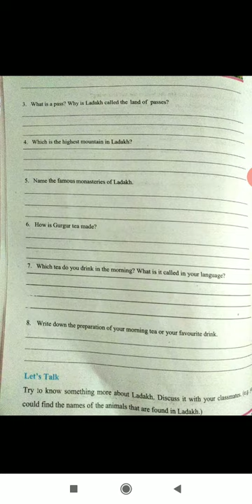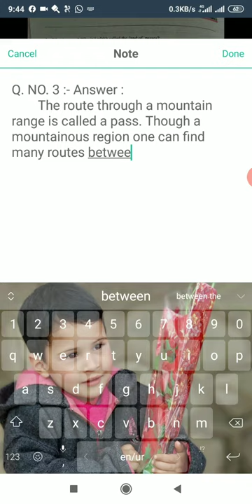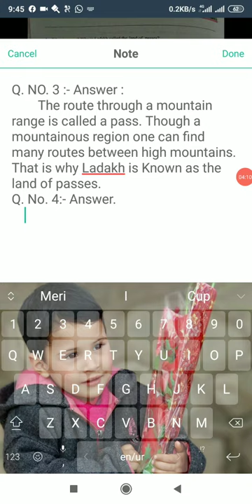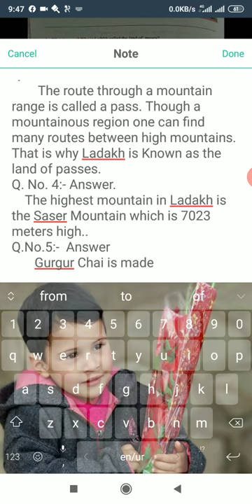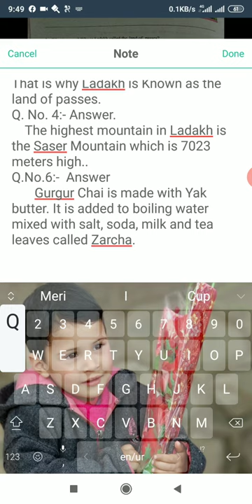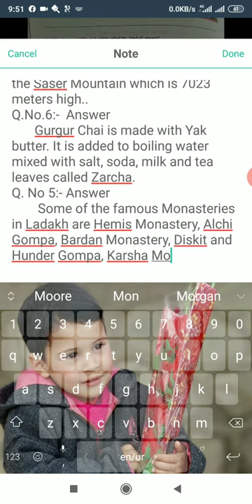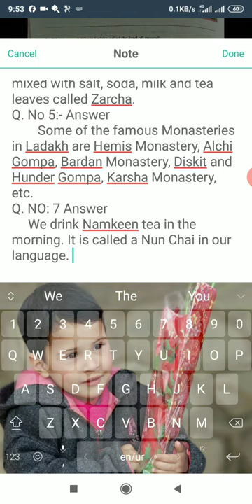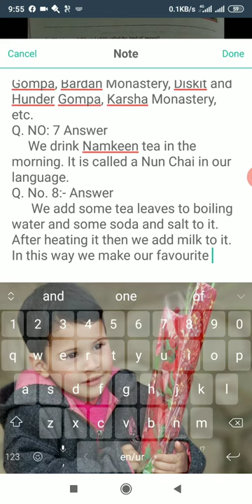26th June 2020 Class 4th English "LADAKH THE LAND OF PASSES" Questions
Lecture delivered by Mr Tariq Ahmed Mir Teacher at Govt UPS DINGREE